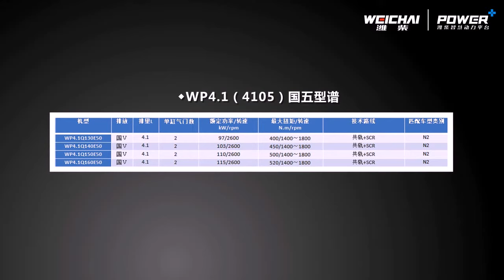WP4 1 promo version 5 23